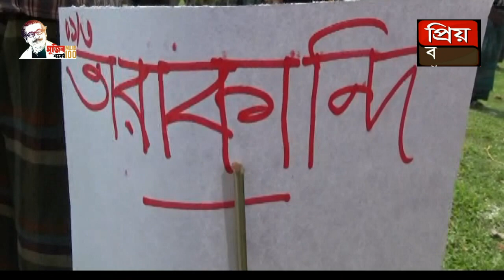সরিষাবাড়ীতে হতদরিদ্র মানুষের পাশে খাদ্য সামগ্রী দিয়েছেন বিশিষ্ট সমাজ সেবক আলহাজ্ব মোঃ আবুল হোসেন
SHADINBANGLANEWSTV
“জামালপুরের সরিষাবাড়ীতে হতদরিদ্র মানুষের পাশে খাদ্য সামগ্রী দিয়ে সহায়তার হাত বাডিয়েছেন সাবেক উপজেলা আওয়ামী লীগের সংগ্রাম পরিষদের সাবেক সদস্য সচিব, ও বিশিষ্ট সমাজ সেবক আলহাজ্ব মোঃ আবুল হোসেন।
আমাদের জামালপুর সরিষাবাড়ী প্রতিনিধি জানান
জামালপুরের সরিষাবাড়ীতে করোনা প্রার্দূভাবের কারনে কর্মহীন হয়ে পড়া হতদরিদ্র মানুষের পাশে খাদ্য সামগ্রী দিয়ে সহায়তার হাত বাডিয়েছেন সাবেক উপজেলা আওয়ামী লীগের সংগ্রাম পরিষদের সাবেক সদস্য সচিব, ও বিশিষ্ট সমাজ সেবক আলহাজ্ব মোঃ আবুল হোসেন। তার এ ব্যাক্তি উদ্দ্যেগে উপজেলার পোগলদিঘা ইউনিয়নের ১৭টি গ্রামের ৩ শ’ হতদরিদ্র পরিবারের মাঝে চাল, ডাল,সয়াবিন তৈল,সেমাই খাদ্য সামগ্রী বিতরন করা হয়েছে। সোমবার উপজেলার পোগলদিঘা ডিগ্রী মহাবিদ্যালয় সামাজিক দুরত্ব ও স্বাস্থ্য বিধি মেনে এসব খাদ্য সামগ্রী বিতরন করা হয়েছে।
উপজেলা আওয়ামী লীগের সহ সভাপতি মোস্তাফিজুর রহমান শাহজাদা,যুগ্ম সম্পাদক আব্দুল গনি, সরিষাবাড়ী অনার্স কলেজের অধ্যক্ষ সরোয়ার জাহান, পোগলদিঘা ডিগ্রী মহাবিদ্যালয়ের মহেছেনা খাতুন, উপজেলা যুবলীগের সদস্য জাকির হোসেন প্রমুখ উপস্থিত ছিলেন।
বিশিষ্ট সমাজ সেবক আলহাজ্ব মোঃ আবুল হোসেন বলেন,
এ সময়